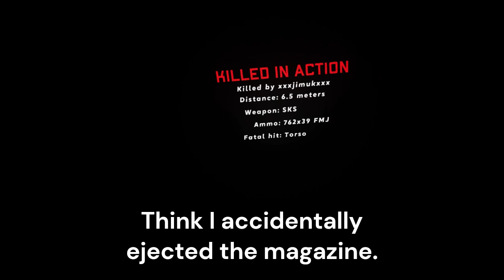Ghosts of Tabor, 4 Billion Player Encounters.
After the new update / Final update before the great wipe, everything's brighter now, which is great, I also captured some other things I just noted on my journey through silo, whilst running into four billion players.